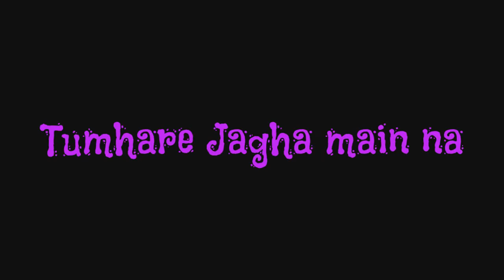Black Screen WhatsApp Status Video ||I Movie Black Screen Status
💖KHUDA HAFIZ💖